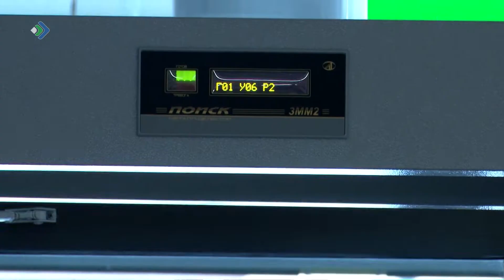Более 6 стран подтвердили участие в Чемпионате мира по хоккею с мячом в Сыктывкаре.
А именно - Швеция, Финляндия, Норвегия, Венгрия, Эстония и Казахстан. На днях ожидается решение от федераций Германии и США – сообщает пресс-служба минспорта Коми. Напомню, ранее Глава Республики Владимир Уйба обратился к Татьяне Голиковой с просьбой разрешить проведение мирового форума в Сыктывкаре при безусловном соблюдении всех антиковидных мер. Федеральный оперштаб поддержал.